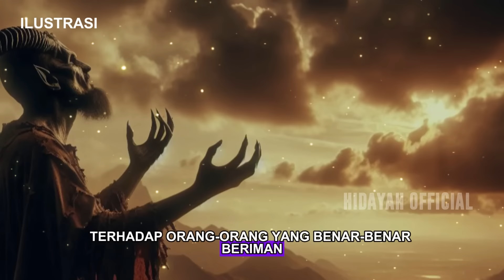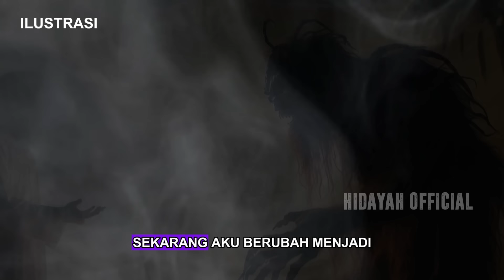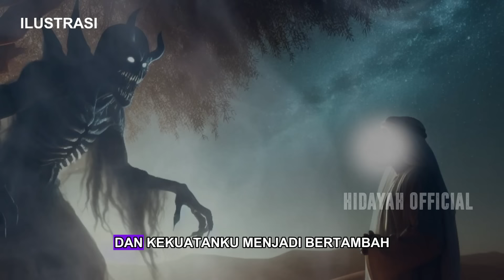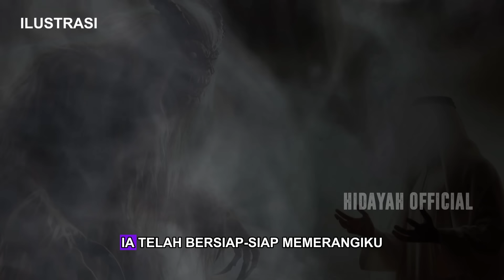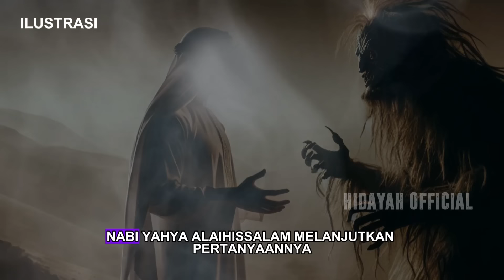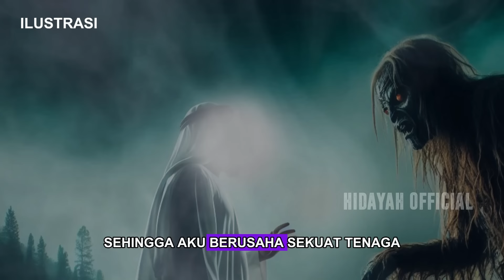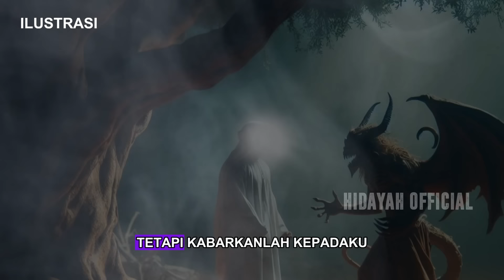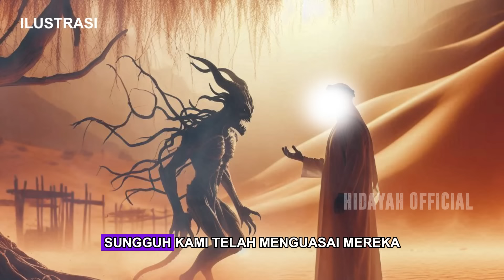MALAH KEBALIK ❓Cara Cerdas Nabi Ini Menipu Iblis | Pengakuan Iblis || Sejarah Islam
HIDAYAH OFFICIAL berbagi seputar :
- kisah nabi
- kisah sahabat nabi
- sejarah islam